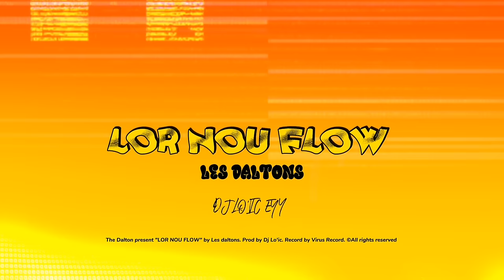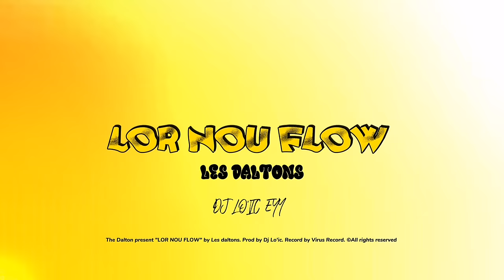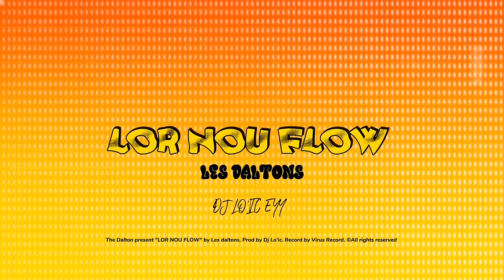DJ LO'IC - " Lor Nou Flow " (ft. Les Daltons)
This is my comeback 😍😍😍🔥